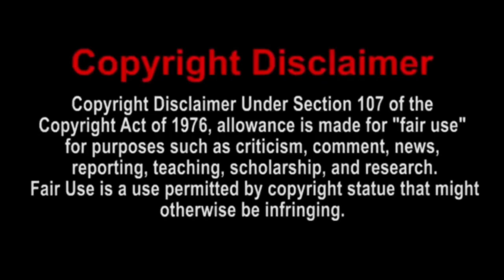SML Movie: Black Yoshi's Big Bamboozle! Reaction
Today, I will be reacting to SML Movie: Black Yoshi's Big Bamboozle! | Enjoy the reaction!
Xbox One Gamertag: DylCraftZYT
PSN: Dylg__63_04